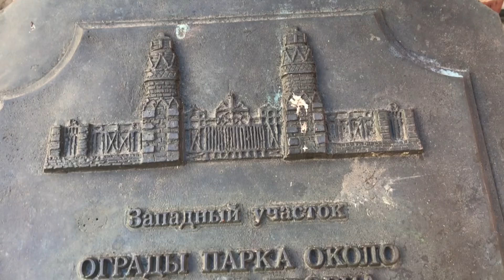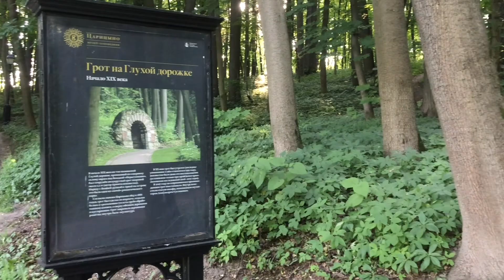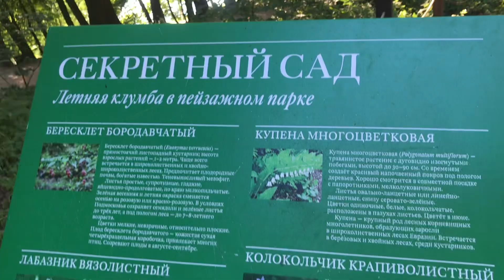Парк «Царицыно». Летняя прогулка. Дворец, белки, лес, пруд.